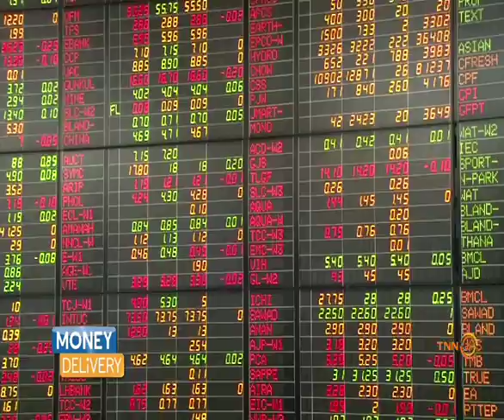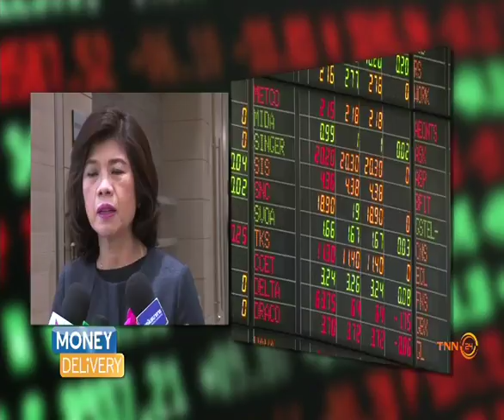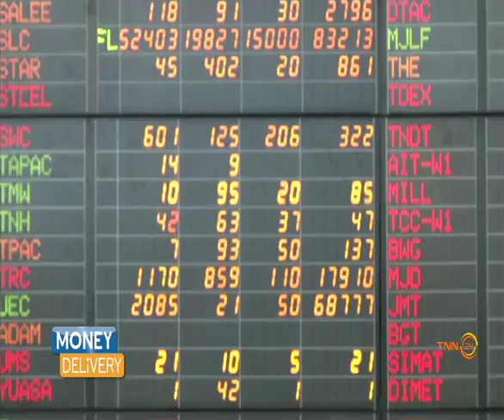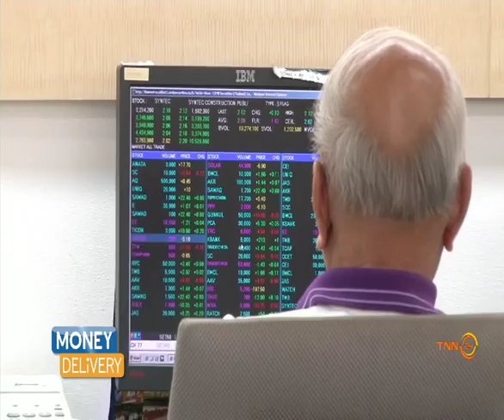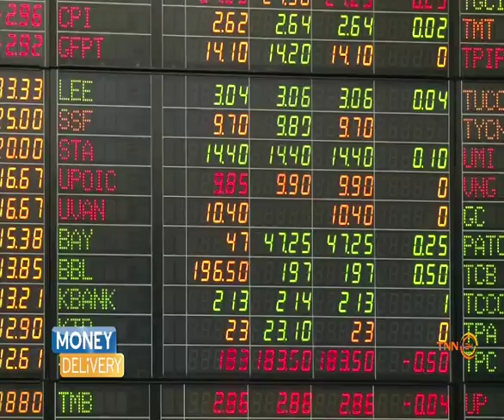Money Delivery B3 12 01 59